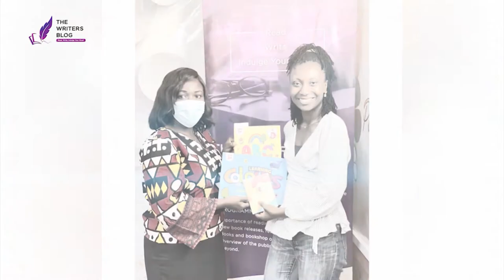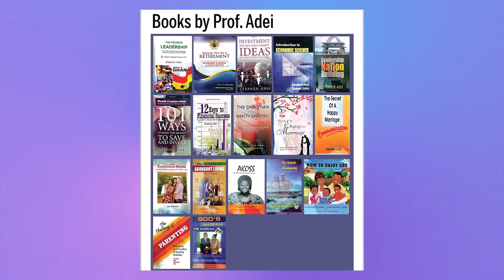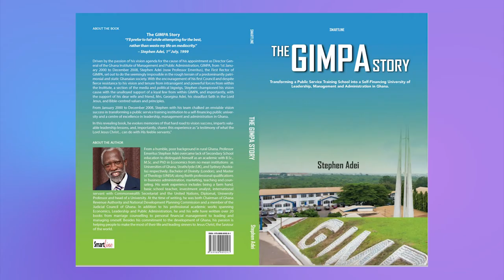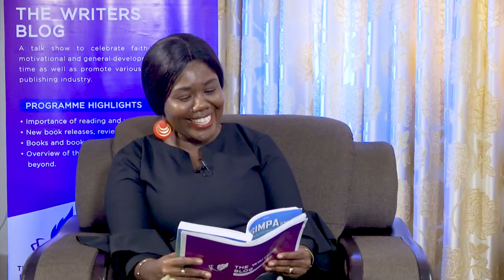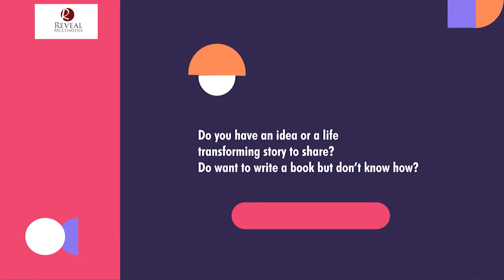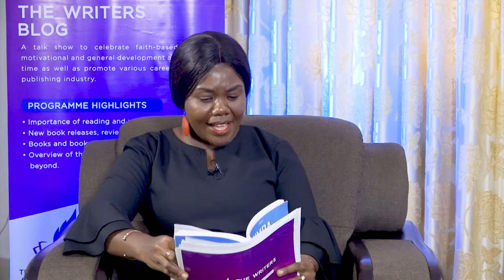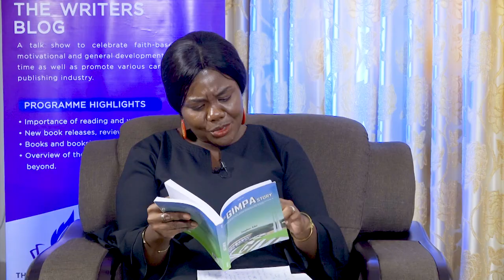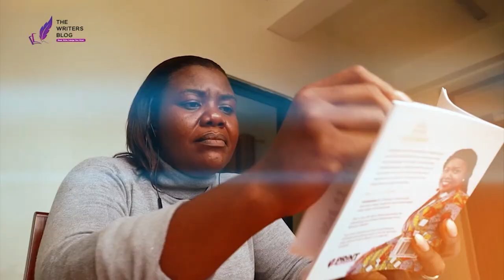The Writers Blog - EP26_Time with Prof. Emeritus Stephen Adei!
Prof. Emeritus Stephen Adei is an economist and author who has impacted many lives with his books and lectures.

Join Vickie as she speaks with him concerning his latest released books;
1. The GIMPA story
2. Living By Strategy and
3. Managing Your Life

In this Pt. 1 of the interview, he shares how he - with support from colleagues, family and friends championed his vision to transform GIMPA; a public service training institution to a self-financing public university and a center of excellence  in leadership, management, and administration in Ghana.

For Speaking engagements, books purchase and delivery, call Mercy Frimpong on 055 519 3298.

Sales Outlets for Prof's books:
Challenge Bookshop, Airport Shell and Smartline Publishers.

Get in touch with TWB team - 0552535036